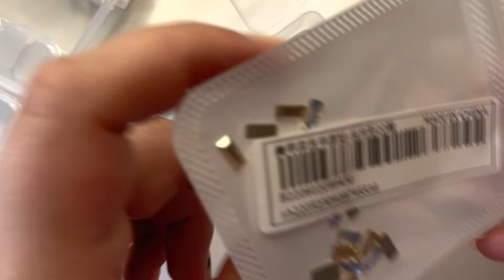Organize Nail Art with me !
Hey !

Today’s video is a organize my crystals with me .

/Tamara